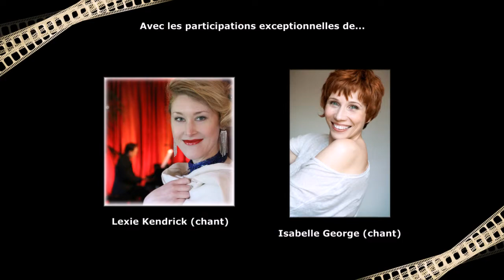CINE-TRIO - Concert "DIVINES" du Samedi 20 mai 2017, Paris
Concert n°31 du Ciné-Trio
Samedi 20 mai 2017 à 18h30
Temple de Port-Royal - Paris 13ème (Métro Les Gobelins)
Avec Philippe Barbey-Lallia (piano et arrangements), Cyril Baleton (violon), Timothée Oudinot (hautbois), Lexie Kendrick (chant) et Isabelle George (chant)